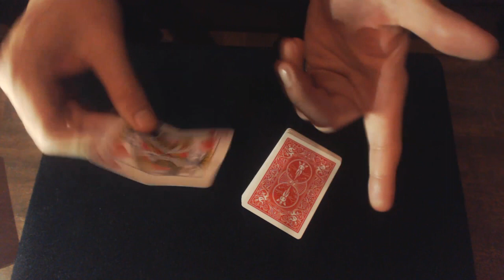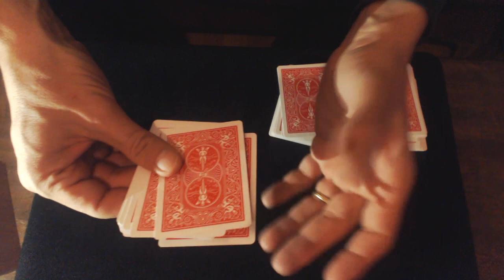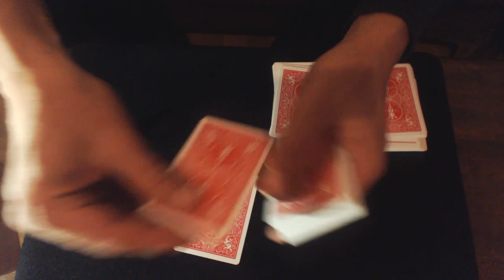433# 4 EFFETS Dans Ce Tour De Magie Incroyable....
Bonjour,

Dans cette routine ,vous allez pouvoir enchaîner 4 effets successifs...

Bonne Magie A Tous.

Arrangement du jeu
C=COEUR
T=TREFLE
P=PIQUE
K=CARREAU
A=AS
D=DAME
R=ROI

A partir du dessus du jeu